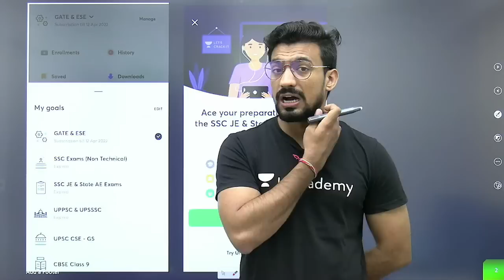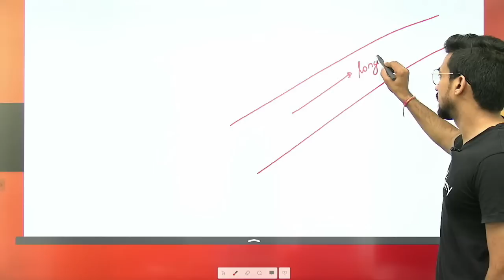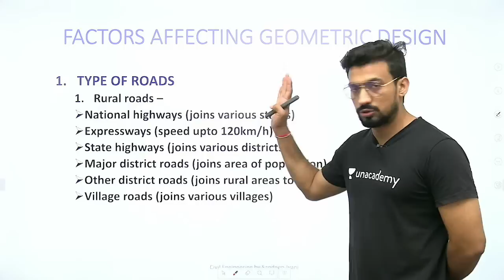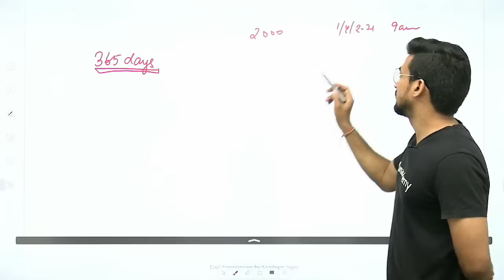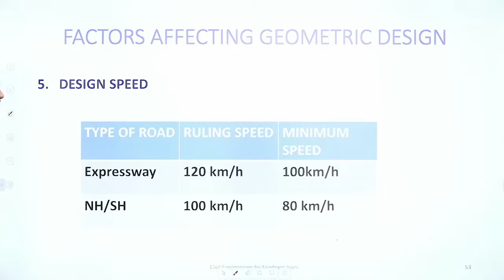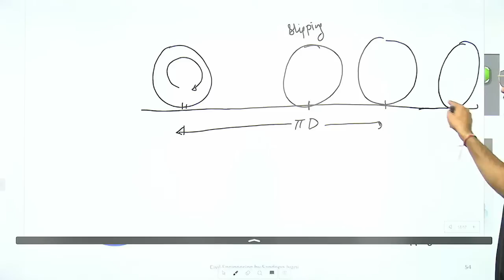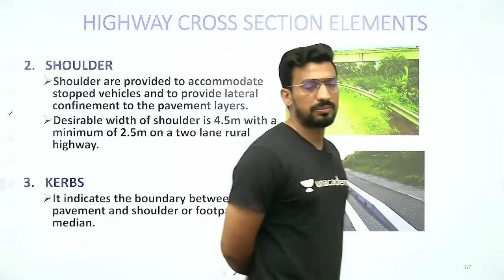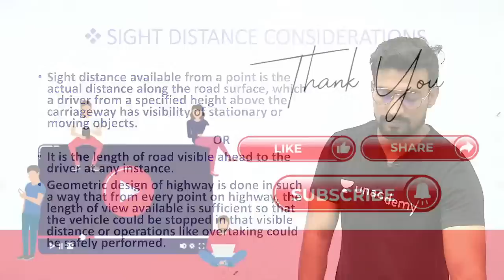Geometric Design Elements | Highway Engineering | Civil Engg. | SSC, GATE & ESE | Sandeep Sir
In this session, Sandeep Jyani Sir will be teaching about Geometric Design Elements from Highway Engineering for SSC, GATE & ESE | @Civil101

Class Schedule :
9:00 AM : Civil Engineering by Sandeep Jyani

1. One Subscription, Unlimited Access
2. Learn from your favorite teacher
3. Real-time interaction with the teacher
4. You can ask doubts in the live class
5. Limited students
6. Download the videos & watch offline